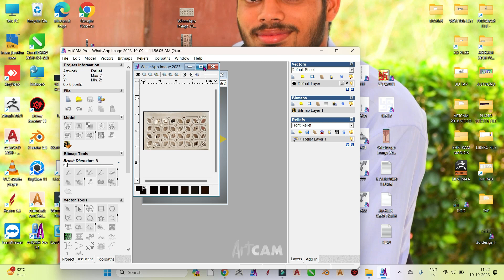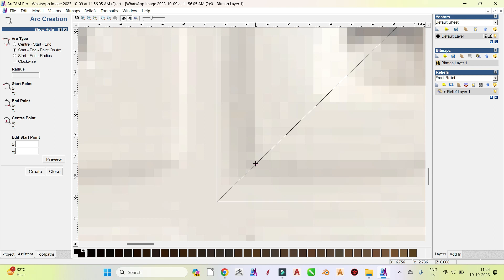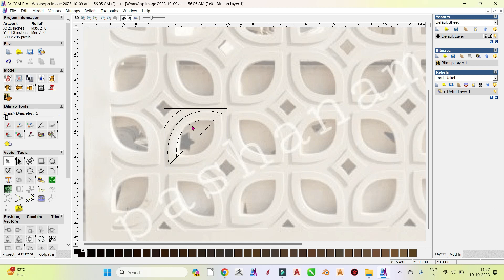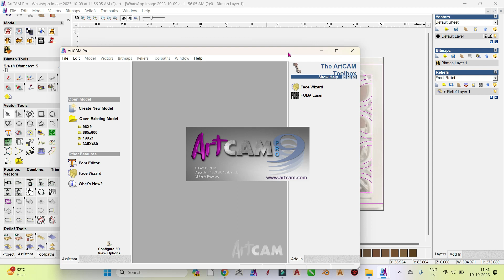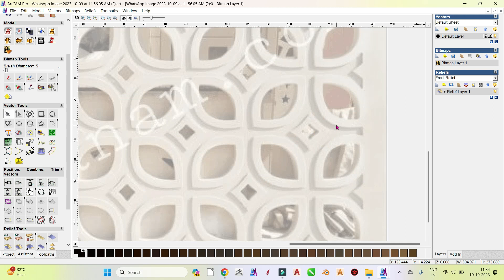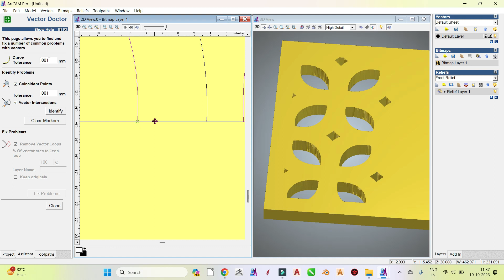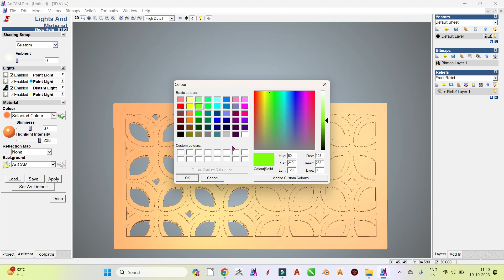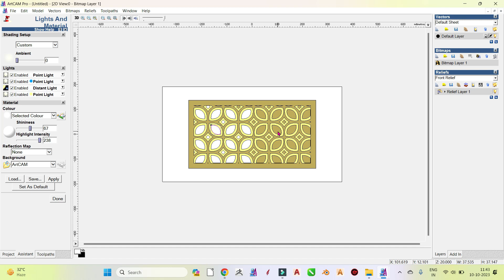3D JALI PRO 9 STONE WORK CNC WORK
3D JALI PRO 9 STONE WORK CNC WORK